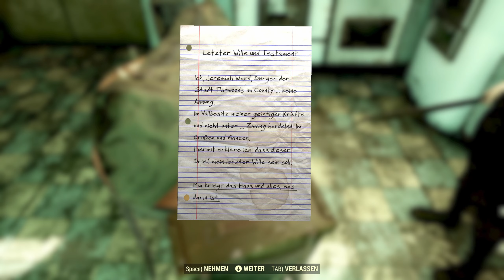Fallout 76 | Coop | #031 Weltuntergang 2.0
Fallout 76
Action-Rollenspiel | PvP
Let's Play | Let's Play Together | Coop | Multiplayer
Gameplay | Walkthrough
Deutsch | German
von SacrifiZe und RichardPier

Fallout 76
von Bethesda Softworks

Günstige Spiele gefällig?

"Fallout 76" findet im Jahr 2102 statt, 25 Jahre nach einem nuklearen Krieg, der die Welt verwüstet hat. Wir übernehmen die Rolle eines Einwohners der Vault 76, einem Atombunker, welcher in West Virgina erbaut wurde, um die besten und klügsten Köpfe der Nation zu beherbergen. Wir werden die Vault am Jubiläums-Tag verlassen, mit dem Plan, gemeinsam mit RichardPier Amerika wieder aufzubauen.

Mein Equipment:
* Monitor 1
* Monitor 2